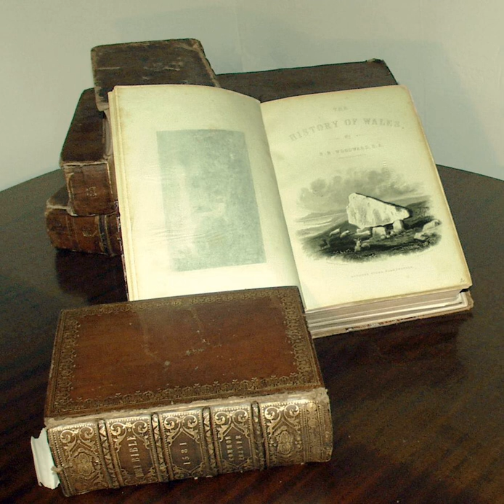Deconstruction | Wikipedia audio article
This is an audio version of the Wikipedia Article:
Deconstruction

- Socrates

SUMMARY
Deconstruction is a critique of the relationship between text and meaning originated by the philosopher Jacques Derrida. Derrida's approach consisted in conducting readings of texts with an ear to what runs counter to the intended meaning or structural unity of a particular text. The purpose of deconstruction is to show that the usage of language in a given text, and language as a whole, are irreducibly complex, unstable, or impossible. Throughout his readings, Derrida hoped to show deconstruction at work.
Many debates in continental philosophy surrounding ontology, epistemology, ethics, aesthetics, hermeneutics, and philosophy of language refer to Derrida's observations. Since the 1980s, these observations inspired a range of theoretical enterprises in the humanities, including the disciplines of law anthropology, historiography, linguistics, sociolinguistics, psychoanalysis, LGBT studies, and the feminist school of thought. Deconstruction also inspired deconstructivism in architecture and remains important within art, music, and literary criticism.While common in continental Europe (and wherever Continental philosophy is in the mainstream), deconstruction is not adopted or accepted by most philosophy departments in universities where analytic philosophy is predominant.